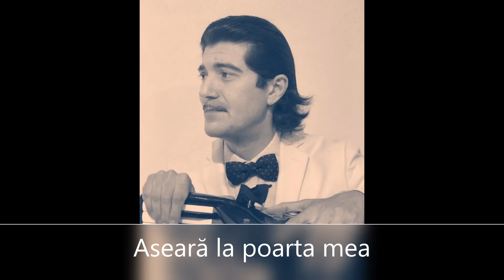Aseară la poarta mea (Într-o zi la poarta mea)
Aseară la poarta mea (Nici, Nici)

Prima varianta a acestui cantec a fost inregistrata de Saban Bajramovic in 1975 in limba Romani

Muzică lăutarească autentică

Muzică lăutărească veche

Muzică boierească

Folclor lăutăresc

Muzică tradițională lăutărească